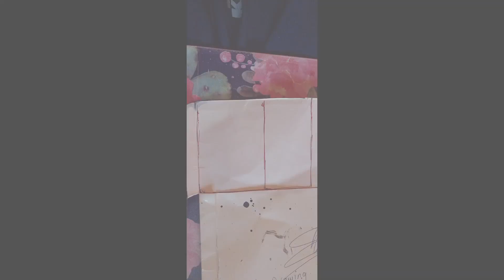how to make for cardboard master movie car do in cardboard#master movie music#thalapathy Vijay movie